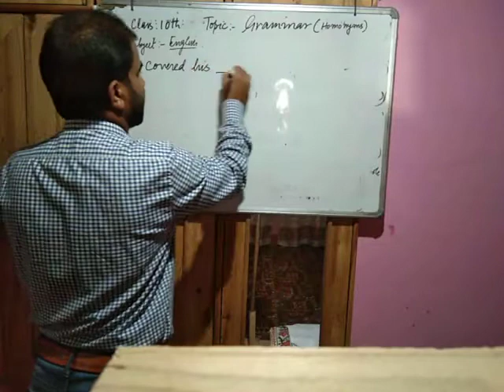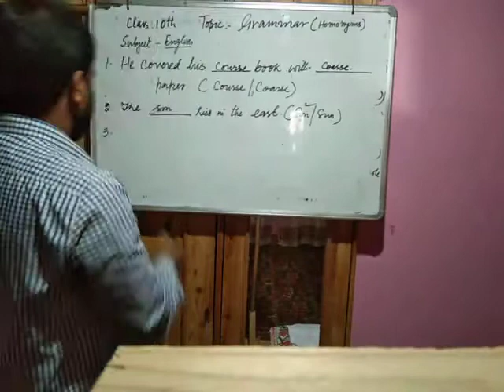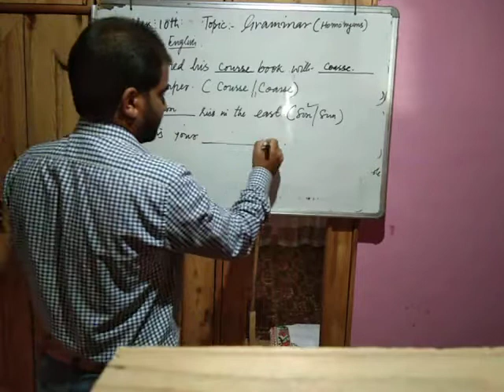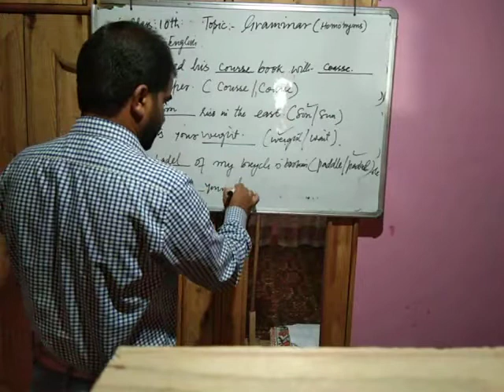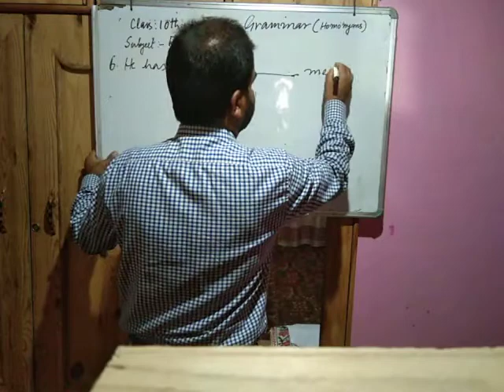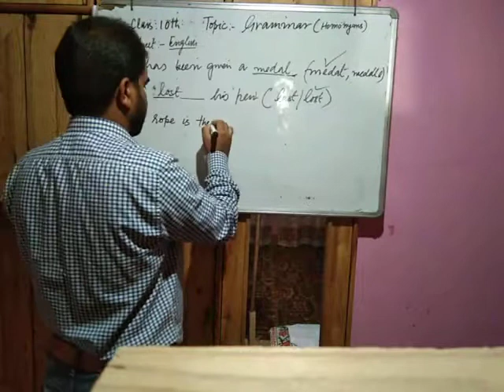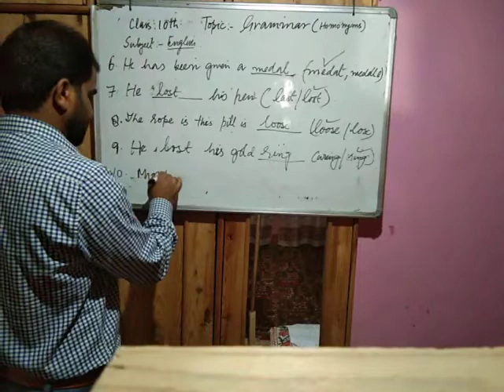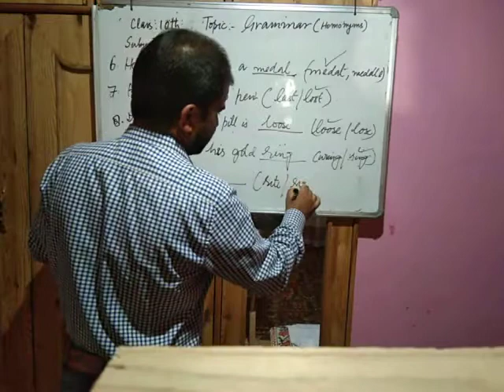10TH ENG,GRAMMAR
HOMONYMS (CONT'D)4